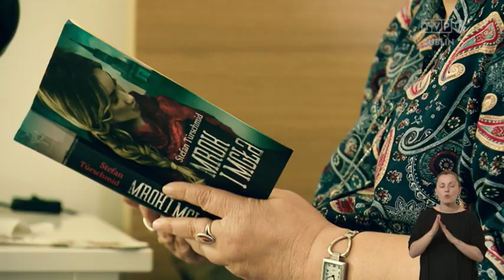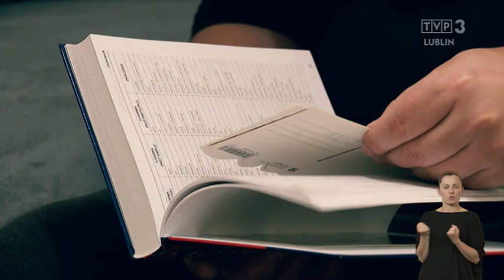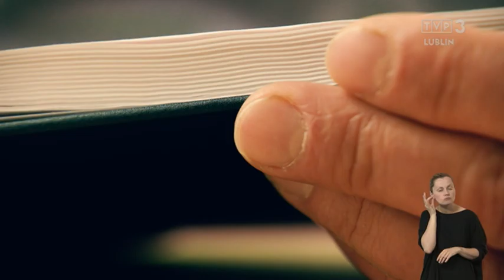Mieszkalnictwo wspomaganego dla osób chorujących psychicznie.